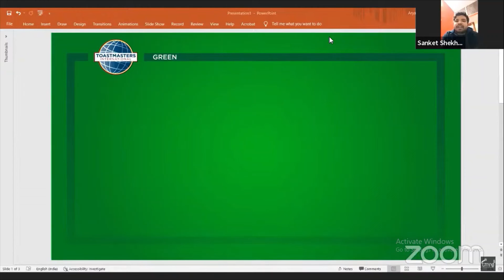Trust the Process | TM SANKET SHEKHAR | Meeting No 1018